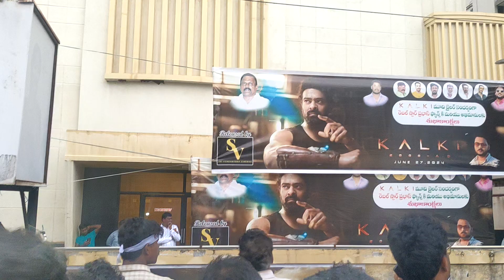Kaiki Teaser Launch at Nellore Leelamahal